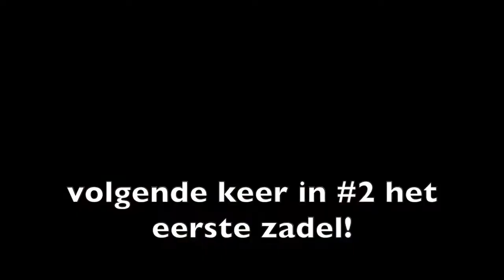starter#1/ zadelmak maken/ paarden gedragstraining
First part out of four, starting a three year old gelding, with groundwork first.